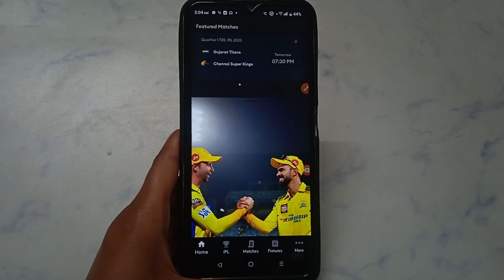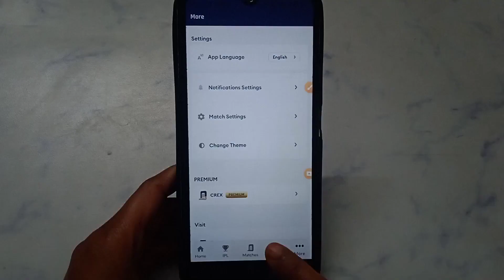How to set Dark Theme in CREX-Cricket Exchange || Dark Theme Kaise set kare